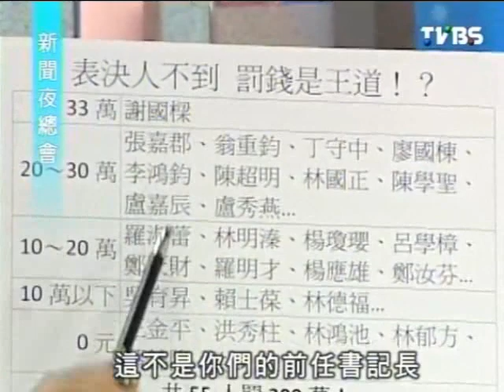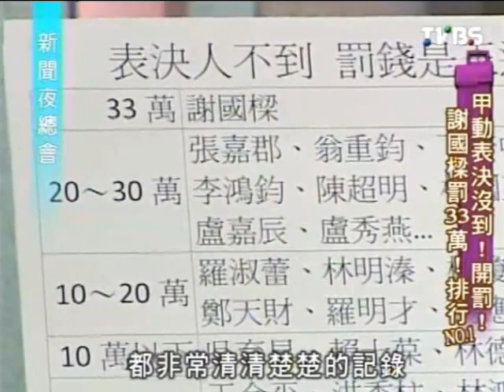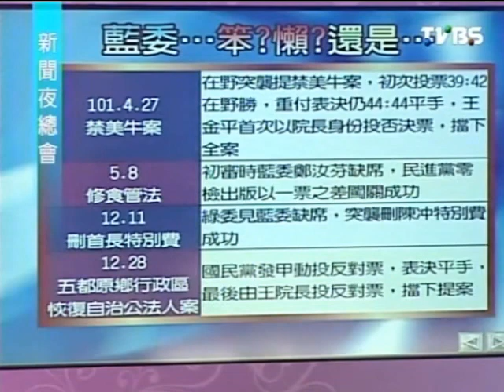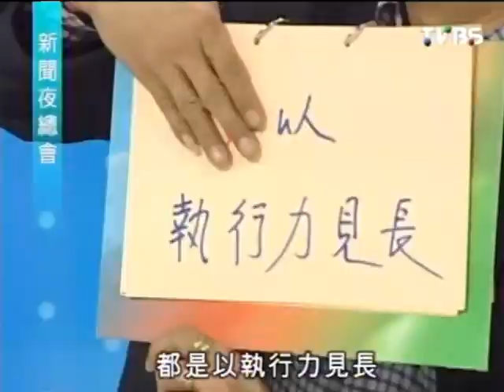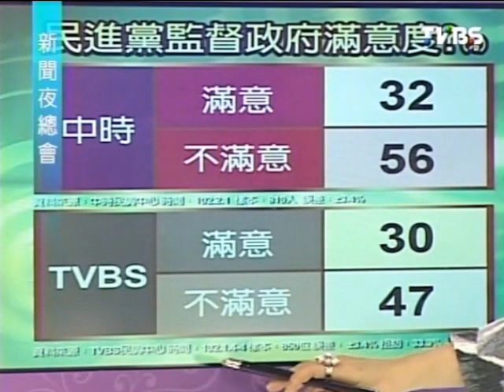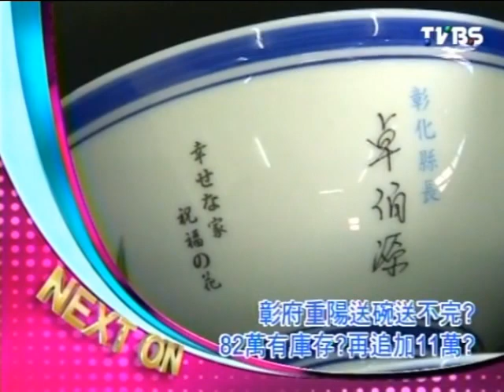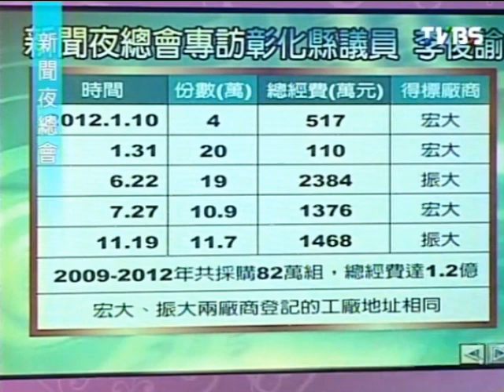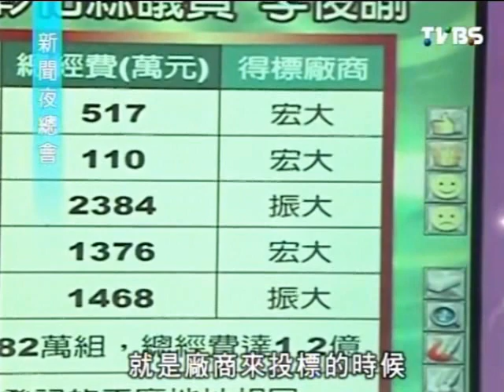新聞夜總會 2013-02-04